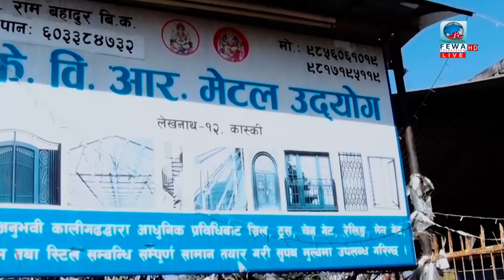सरकारले हिंसाको राजनीति अन्त्य गरेको राष्ट्रपति भण्डारीको भनाई,Fewa Samachar